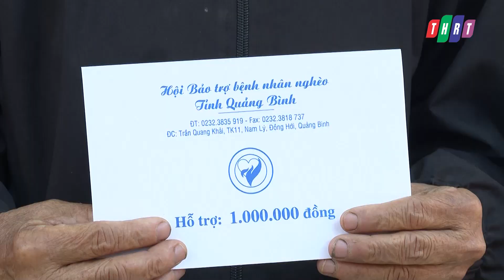Tuyên Hóa: Tặng quà cho Cựu chiến binh có hoàn cảnh đặc biệt khó khăn